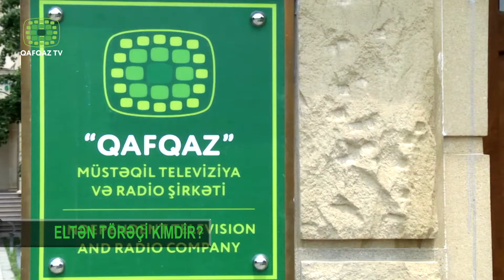ELTƏN TÖRƏÇİ KİMDİR?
O, bir Çölçüdür. Törəli Çölçü. Törəsinə hər çağ sadiq, Çölçü və bir Bozqır İnsanı. Azərbaycanda ilk dəfə çölçülüyün nə olduğunu göstərənlərdən oldu O. “Çölçü Klubu” adlı bir subkultura yaratdı və çevrəsində onlarca yaradıcı, işgüzar və sənət insanını birləşdirdi. Gerçək çevrəçiliyin nə olduğunu göstərmək üçün insan ayağı dəyməyən yerlərdə ilk özü düşərgəsini qurdu.  Deyirlər, dünyaya göz açdığın yurd yeri və insana verilən ad onun yaşamında böyük rol oynayır. Onun da doğulduğu yerin toponomi elə düşərgə deməkdir, adı isə elin gələnəklərinə uyğun davranan, öz elinə, yurduna layiq, uyğun olan anlamını verir. Doğulduğu yer qədim yurd yerlərimizdən olan Sədərək, adı isə Eltəndir, Eltən Qədimbəyli!